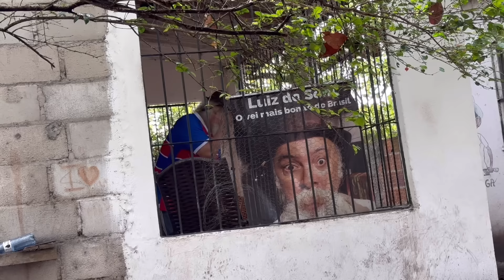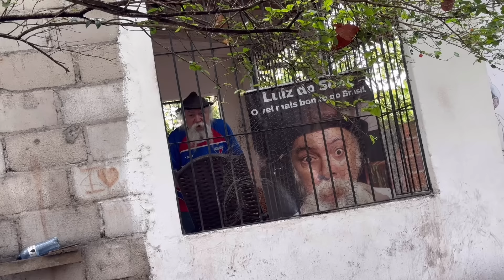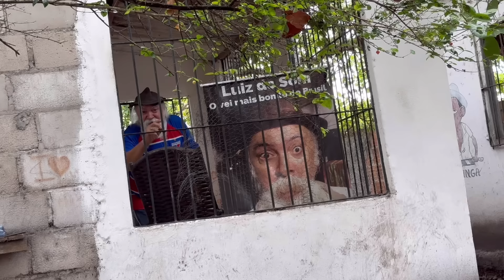LUIZ DO SOM QUER DESISTIR E DISSE QUE FALOU COM O PAI